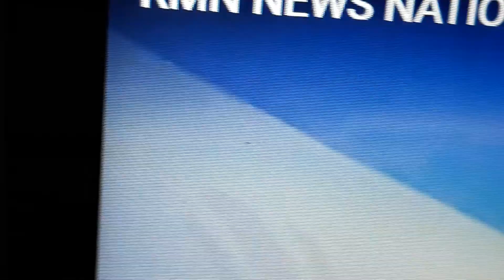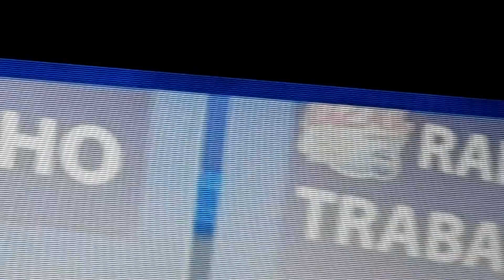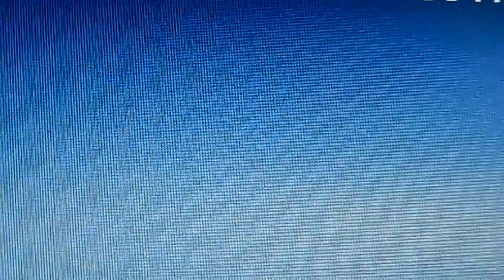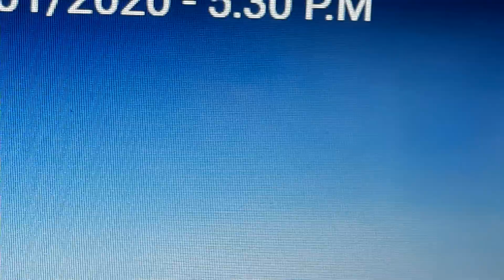September 1, 2020